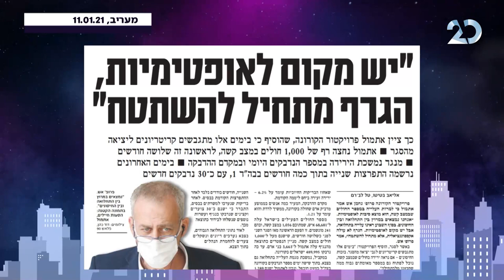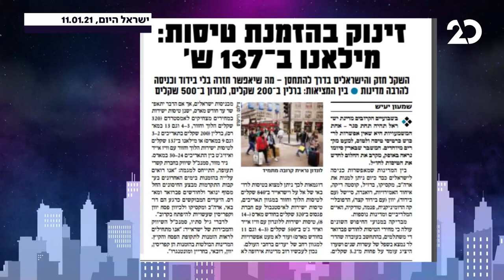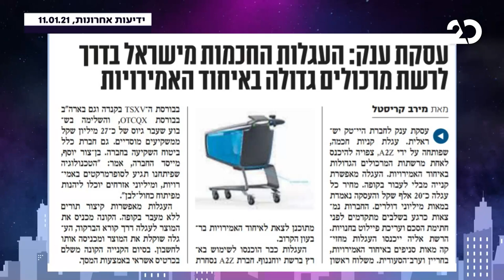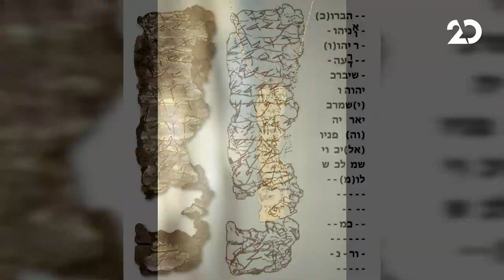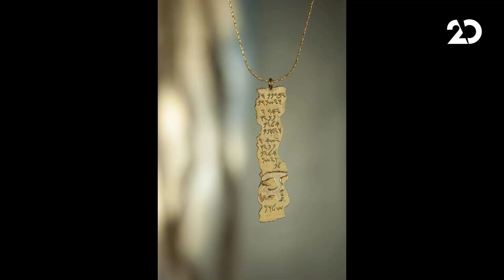לילה טוב מאוד עם גיל ססובר | לירון לב מתארח